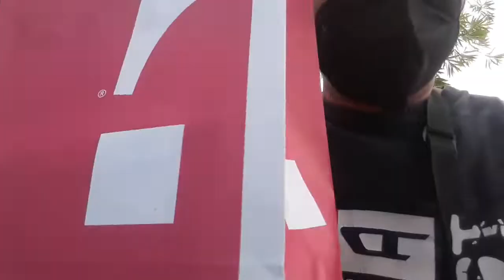I GOT IT!!! NABILI KO NA SYA....@ chefJudzTv